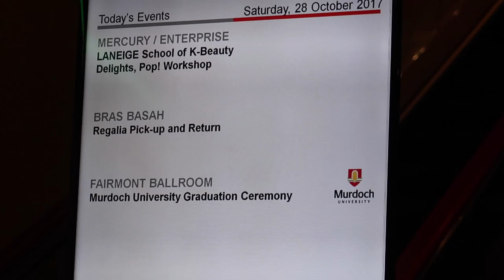VLOG: Milestone October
FAQ:
Camera: Canon G7x mark ii
mic: Shure Beta 58a
Audio interface: TC Helicon Voicelive Play

» Important:
if there is any copyright issues with any of my videos from the producer or label's side ( this includes images that are used in my video as well) pleas send me an email at : and I will go and remove the content/video right away.